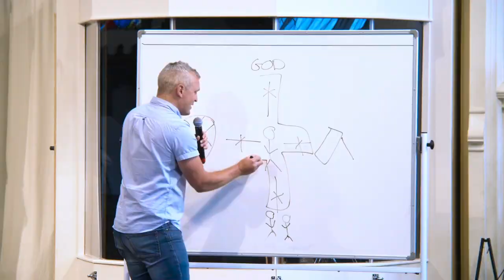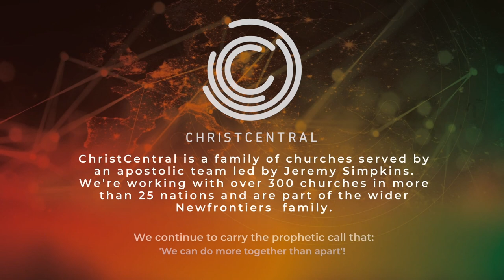Revival - What is Revival? - Part 1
Title: Revival - What is Revival?
Premiers - Saturday & Sunday - 2pm

We often use the word Revival, with a sense of longing for major spiritual breakthrough, but there seem to be different expectations about what that break through would look like. The word Revival itself has different meanings and levels of understanding depending on the context which it is used in. It can be used to describe a flagging sports team finding form, the re-discovery and increased popularity of a style of music, art or political ideology. It has also be used in varying ways by Christians throughout the last 2,000yrs in the context of dormant faith and truths suddenly coming alive and impacting wider society.

These two seminars explore what revival is and isn’t, an overview of revival in church history, scenes from revivals past and present, and an exhortation to believe God for an outpouring of His Holy Spirit. This subject is difficult to explore in much detail in two short videos but our hope is that they will stimulate your appetite, show you some ways to further investigate this subject and inspire faith and expectation.

Speaker
Dave Fellingham experienced revival first hand when he ministered in Korea, and his family history is rooted in revival experience. He is a Bible teacher, author, and songwriter, and is based at Lifespring, Horsham.

CCLI License & Streaming Number: #709958 & #2202612

Legal: ChristCentral Churches Worldwide Ltd. Registered in England No. 08302020. Registered Charity No. 1151447.
This production is protected by international copyright laws. Reproduction, Adaption and Distribution (whether online or otherwise), without written permission of the ChristCentral Media Team is prohibited.

ChristCentral is a family of churches served by an apostolic team led by Jeremy Simpkins. This team works with over 275 churches in more than 25 nations and is part of the wider Newfrontiers  family. We carry the prophetic call that ‘we can do more together than apart’ and are now serving many churches & church plants in various parts of the world.

What is Devoted?
Devoted is a festival for all the family organised by ChristCentral.

You can find out more about Devoted & book in to our next event on the festival

What is Newfrontiers?
Historically, we have described  Newfrontiers as an international family of churches working together, under the apostolic leadership of  Terry Virgo. More recently, following a period of transition Newfrontiers can now be described as: a group of apostolic leaders partnering together on global mission, joined by common values and beliefs, shared mission and genuine relationships. There are currently approximately 1,500 churches around the world that work with a number of different Newfrontiers teams. You can find out more about Newfrontiers by visiting:

Media Archive
We've gathered all our media, teaching audio & video as well as our feature short films into one place. Listen to teaching from Devoted or our many other events now:

Training
We believe that training is important not only for local church leaders but for people who serve in every area, whether that be in the church or in another professional context. We have a huge variety of training courses available. To find out more about our training courses visit: